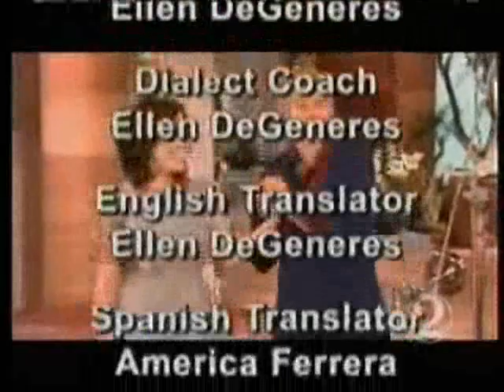Amerespanol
America Ferrera speaking a little Spanish. I like the way Ellen brought out that aspect of her personality: her ability to read, understand and to an extent speak the language. Clips from The Ellen Degeneres Show and Towards Darkness (Hacia La Oscuridad). I am so buying this movie when it comes out on DVD.